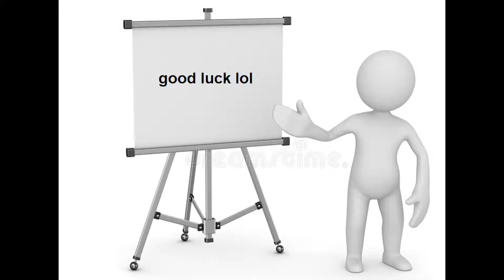why I haven't finished my assignment lol